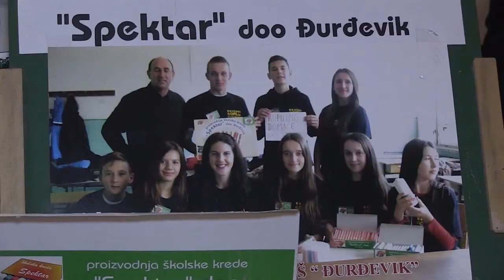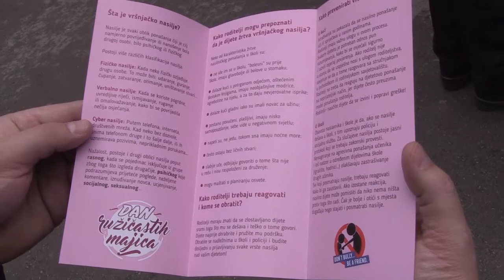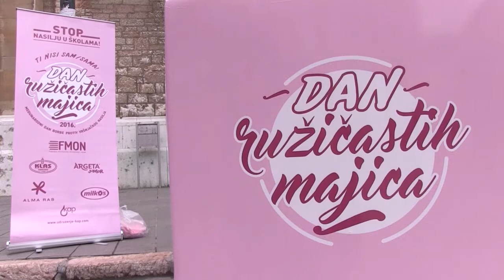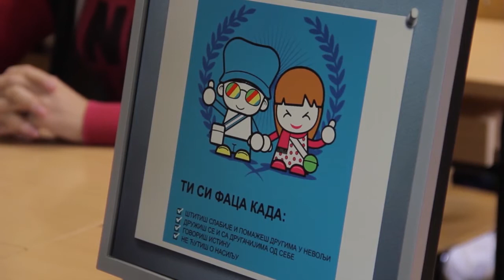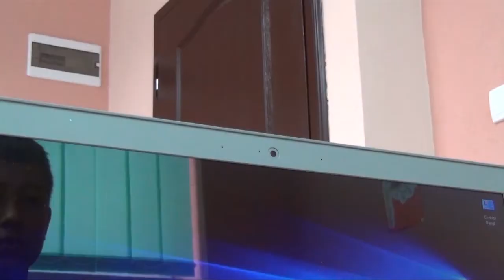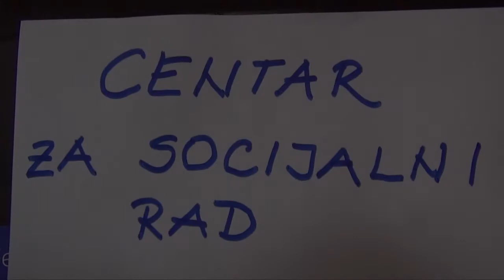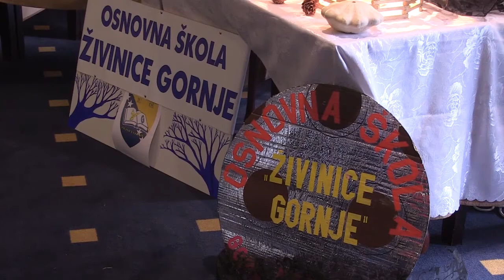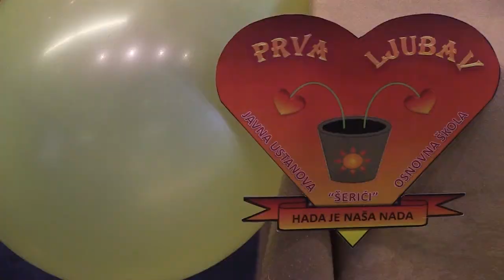Roditeljski sastanak, 21. epizoda (06/03/2016)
U novoj epizodi emisije za porodicu „Roditeljski sastanak“ obilježavamo Dan ružičastih majica i donosimo Vam priče o vršnjačkom nasilju. Pogledajte i priču o mladima sa sjajnim poduzetničkim idejama. Budite uz nas i ovu nedjelju.